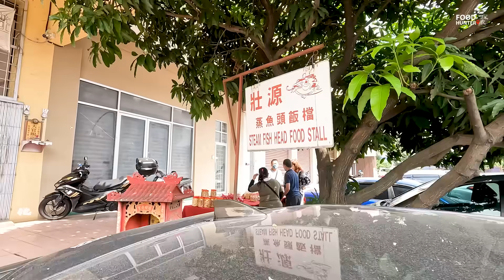Awesome Steamed Fish Head, Mixed Rice & More - Chan Sow Lin Chong Yen Steamed Fish Head Restaurant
Awesome Chan Sow Lin Chong Yen Steamed Fish Head Restaurant - Mixed Rice & Steamed Free Range Chicken

Location:
Chong Yen Steamed Fish Head Restaurant
陈秀莲壮源蒸鱼头
4, No.22-24, Jalan 2/89c, Off, Jalan Chan Sow Lin, 55200 Kuala Lumpur

Business Hours:
10:30AM - 4:00PM (Mon-Sat)
Sunday Closed